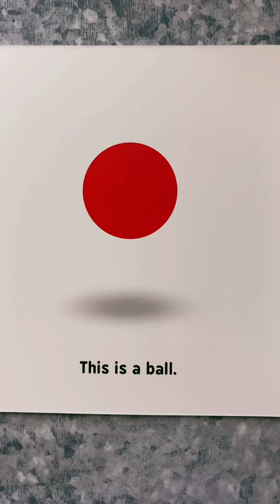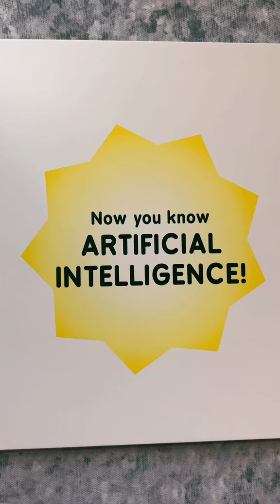Read-Aloud: ARTIFICIAL INTELLIGENCE FOR BABIES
Artificial Intelligence for Babies introduces babies (and grownups!) to the basic way artificial intelligence works, explained in an easy-to-understand and fun way!

Written by an expert, this is the perfect book for enlightening the next generation of geniuses. It's never too early to become a mathematician or scientist!